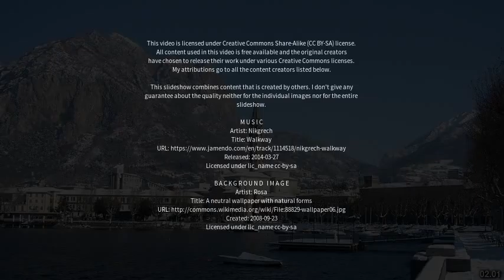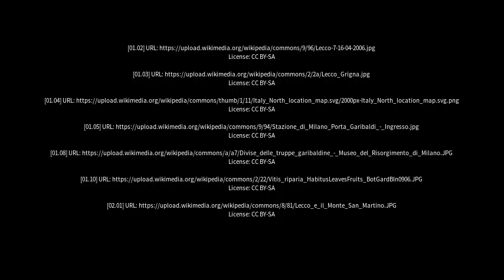Best places to visit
Best places to visit - Valmadrera-Caserta (Italy) Best places to visit - Slideshows from all over the world - City trips, nature pictures, etc.